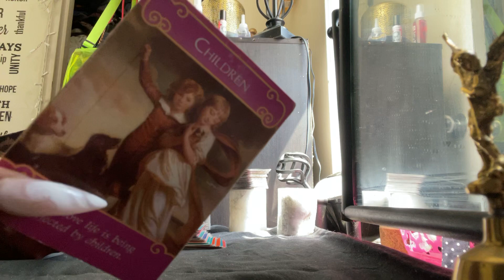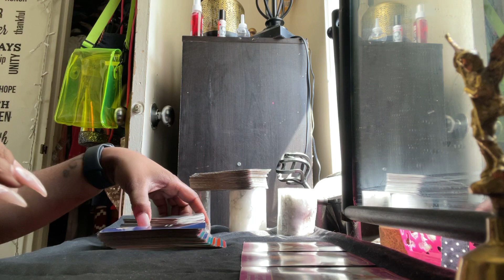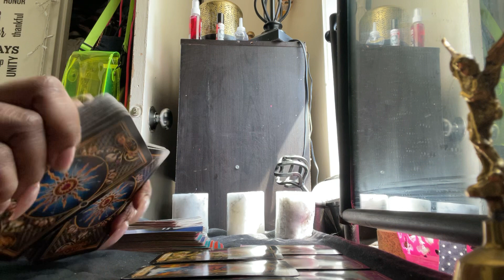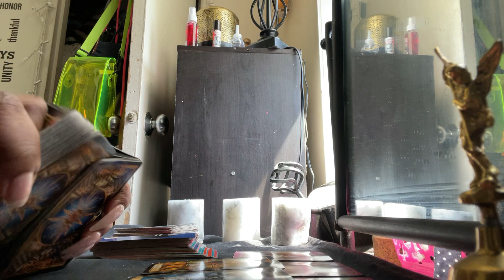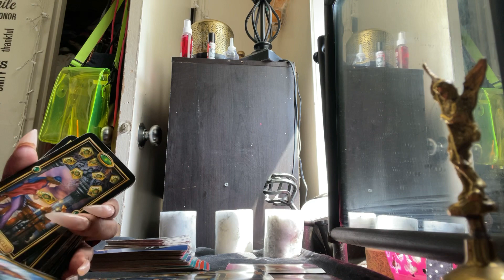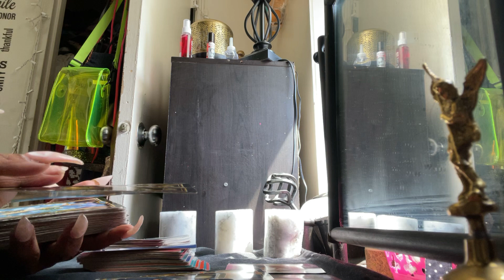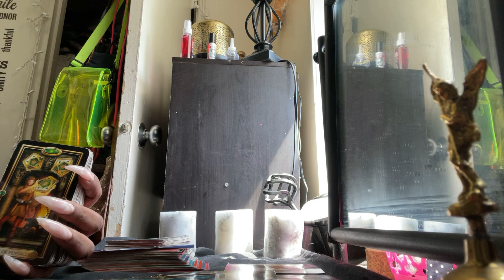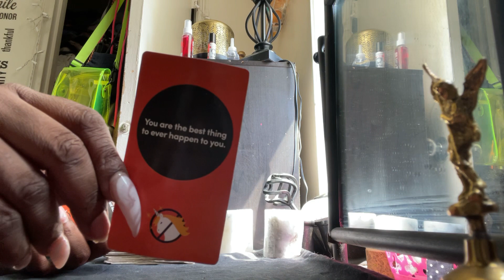SAGITTARIUS ♐️ “Don’t play with me!!”| APRIL 2021